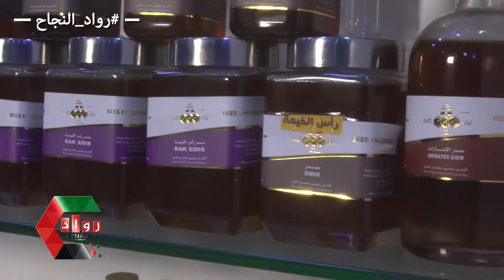حلقة مؤسسة مملكة النحل للعسل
رواد النجاح